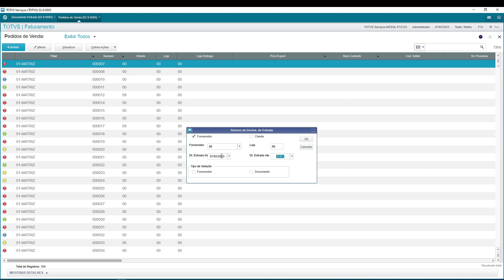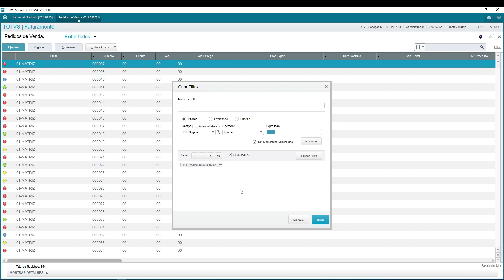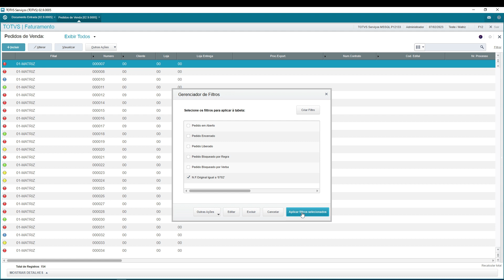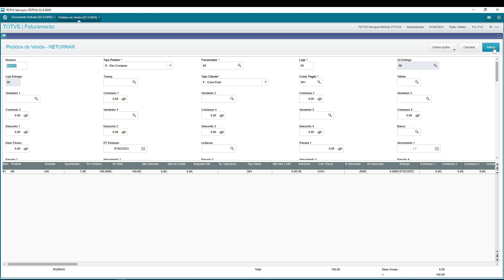How To | MP - SIGAFAT - Nota de Entrada não Aparece para Devolução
No processo de Devolução de Documentos de Entrada. Siga as orientações desse vídeo, caso não localize a nota na opção "Retornar" do Pedido de Vendas (MATA410).

Para ver os demais vídeos How To do módulo SIGAFAT, acesse